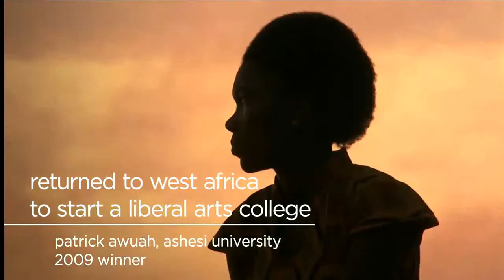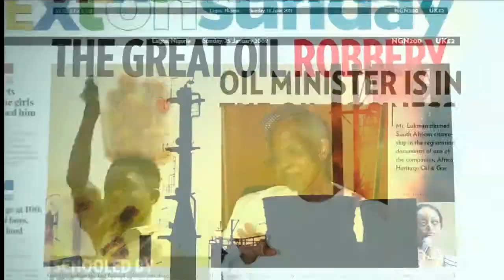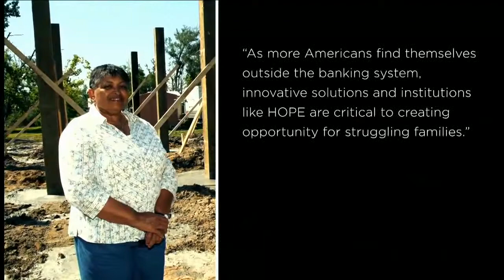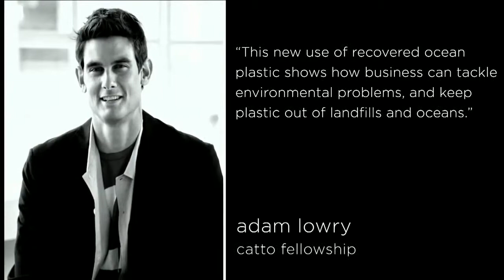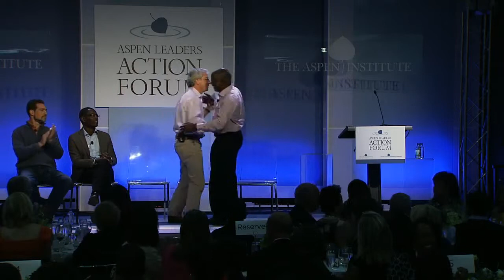In Their Own Words: Anne Welsh McNulty, The 2013 Finalists, & a panel of the 2008-2012 Winners.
At the Aspen Institute Action Forum, Anne Welsh McNulty and Madeleine Albright introduce the 2013 Prize Finalists: Fundwell (Chinwe Onyeagoro), Hope Community Credit Union (Bill Bynum), Ocean Plastic Project (Adam Lowry) and Araku Originals, Ltd (Manoj Kumar). Johnny McNulty then introduces a roundtable of all the past winners; Jordan Kassalow (VisionSpring), Patrick Awuah (Ashesi University), Dele Olojede (NEXT), and Amit Bhatia (Aspire India).